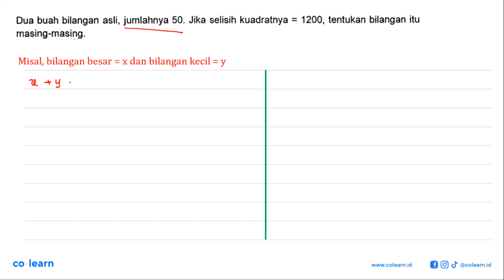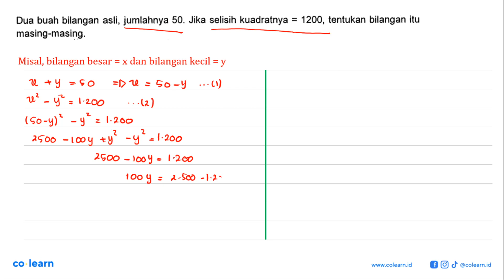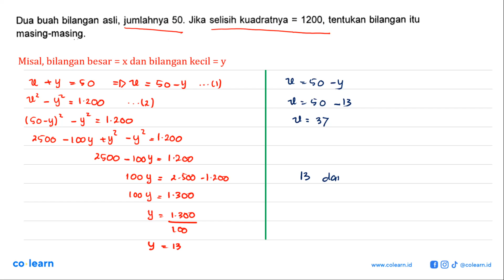Dua buah bilangan asli, jumlahnya 50. Jika selisih kuadratnya 1200, tentukan bilangan itu = masin...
Dua buah bilangan asli, jumlahnya 50. Jika selisih kuadratnya 1200, tentukan bilangan itu = masing-masing:

00:00 : Bedah Soal
01:00 : Konsep, rumus dan pengertian Operasi Pecahan Bentuk Aljabar
01:18 : Langkah penyelesaian soal
01:29 : Jawaban akhir
01:59 : Penutup